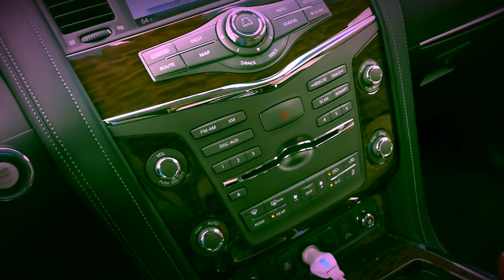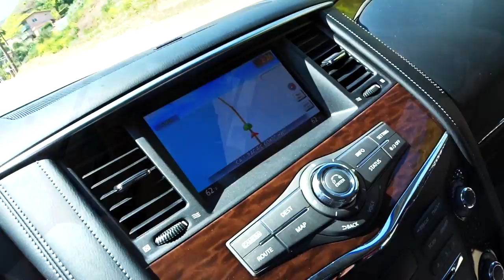THIS MERCEDES E320 IS FOREVER! - FIREBALL MALIBU VLOG 587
FIREBALL'S BIG BOOKS ON AMAZON!
FIREBALL'S BLOG!

THIS MERCEDES E320 IS FOREVER! - FIREBALL MALIBU VLOG 587 - After a walk in the neighb, Fireball meets up with a family who's had this 1998 Mercedes E320 FOREVER. You'll find out why.

Best things to see in MALIBU... Malibu is a beach city in Los Angeles County, California, situated 30 miles west of Downtown Los Angeles. Known for its Mediterranean climate, a 21-mile strip of the Malibu coast incorporated in 1991 into the City of Malibu. The area is known for being the home of Hollywood movie stars, people in the entertainment industry, and other affluent residents. As of the 2010 census, the city population was 12,645. Signs around the city proclaim "27 miles of scenic beauty", referring to the historical 27-mile Malibu coast spanning from Tuna Canyon west to Point Mugu in Ventura County.

About the MERCEDES E320... The Mercedes-Benz E-Class is a range of executive cars manufactured by German automaker Mercedes-Benz in various engine and body configurations produced since 1993, marketed worldwide across five generations.

Prior to 1993, Mercedes-Benz offered the same category of car under a non-unified naming structure. The E initially stood for Einspritzmotor (German for fuel injection engine); a new feature in volume production vehicles at the time that the E-Class first appeared, with the E as a suffix to the engine nomenclature (e.g. 230 E) in the 1960s. It was not until the launch of the facelifted W124 in 1993 that the E was used as a prefix (i.e., E 220) and the model referred to officially as the E-Class (or E-Klasse). At this time all Mercedes cars used fuel injection and the company felt it was no longer necessary to add this as a distinguishing feature. All generations of the E-Class have offered either rear-wheel drive or Mercedes' 4Matic four-wheel drive system.

Historically, the E-Class is Mercedes-Benz' best-selling model, with more than 13 million sold by 2015.[1] The First E-Klasse series was originally available as four-door sedan, five-door station wagon, 2 door coupe and 2 door convertible.

ABOUT THE SHOW:
FIREBALLMALIBUVLOG is an inspirational Youtube First Person Series starring Malibu Vloggers Fireball & Kathie Lawrence and will inspire you to IMPROVE YOUR LIFE through WHAT YOU LOVE